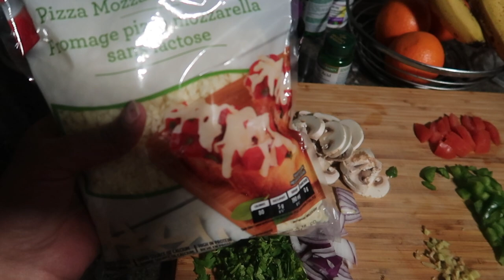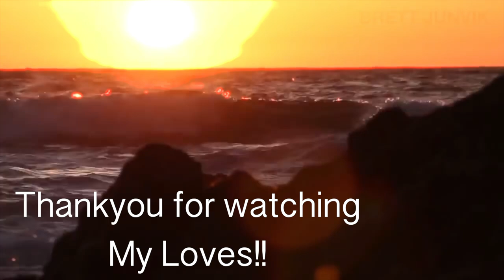Family Conflict During LUDO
So In Today's video, I am SHARING a day in my life,,, little family conflict situation.

SIMOR SINGH

1. How old is Himmat?

2.  Hubby’s Profession?

3. Where am I from?

4. Where am I from Punjab?

5. Where am I working?

7. Our Religions

LOVE ...